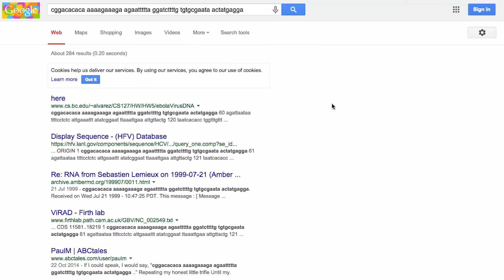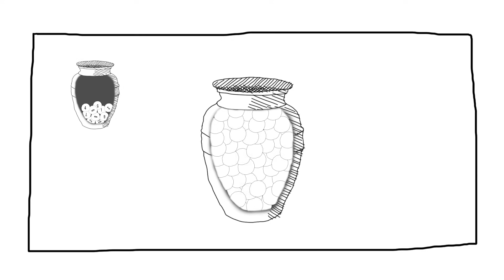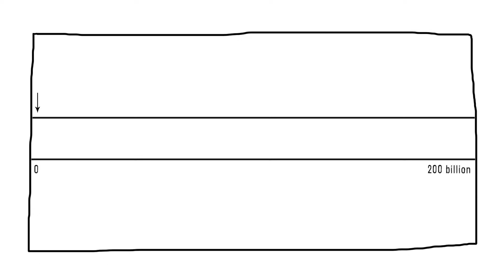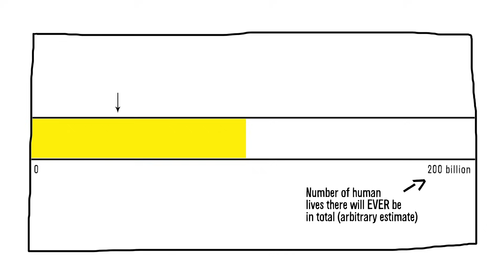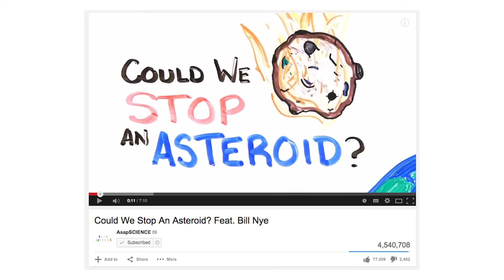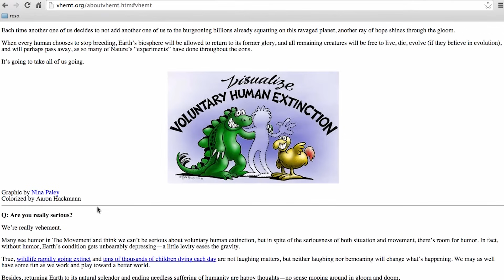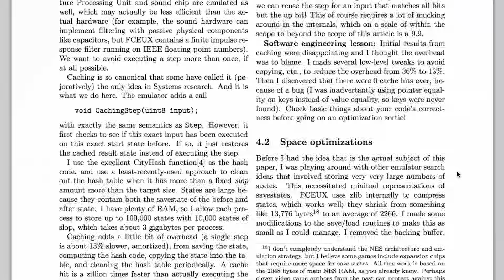Human Extinction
Some ideas about our end.

MORE VSAUCE